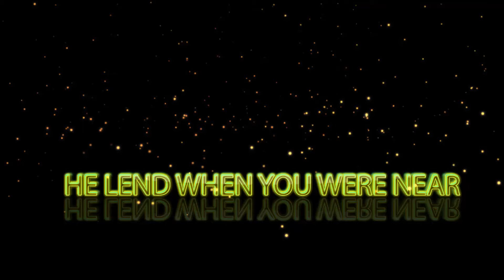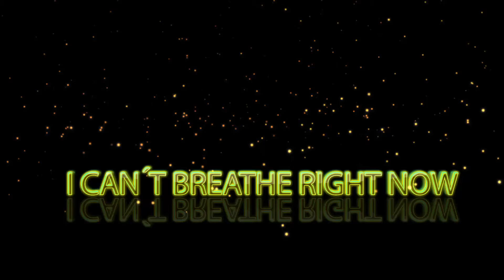Hey Sound! Cover Lyric Alt.